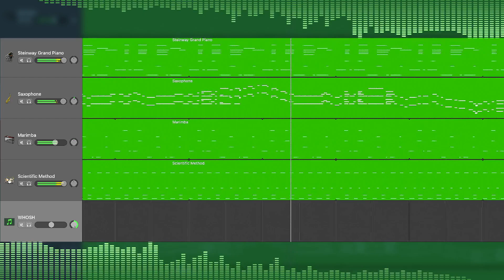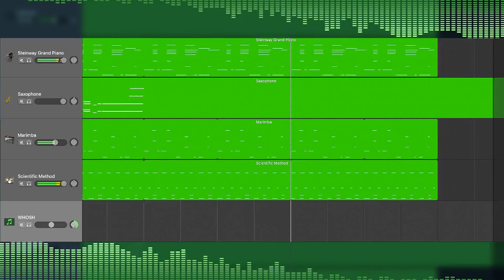Oye Como Va, But i made it in Garageband.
As the title says i made Oye Como va in garageband. with a jazzy spin.